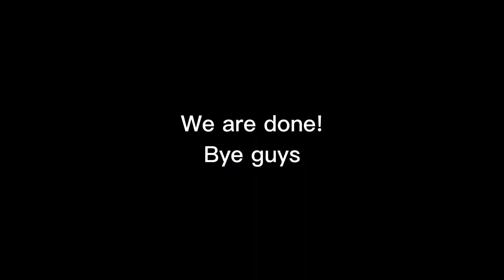Making orange outfit with my newest horse